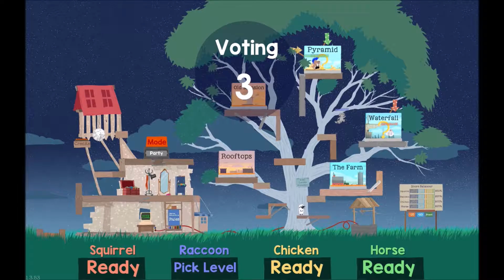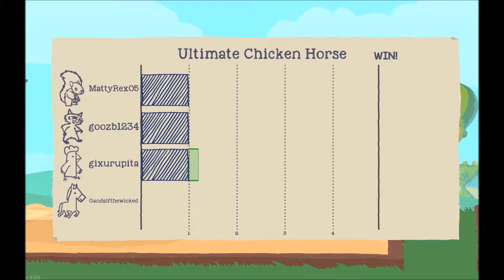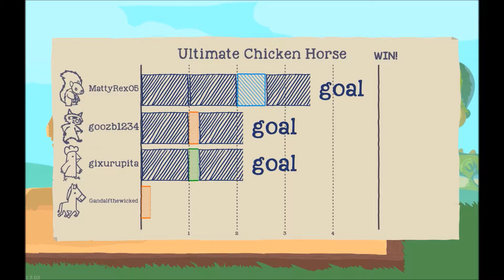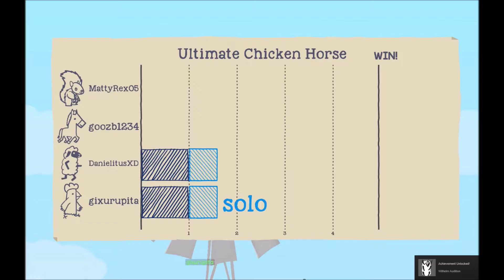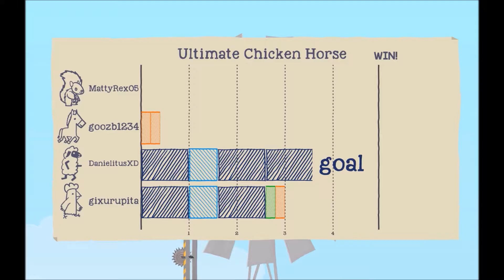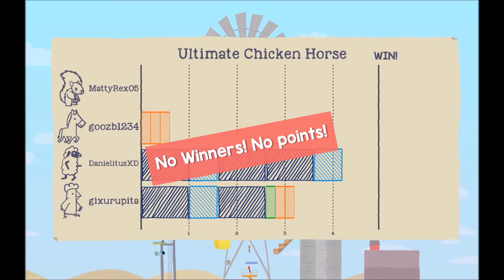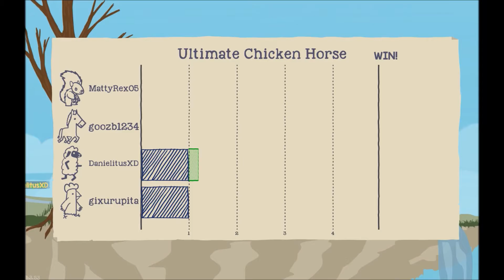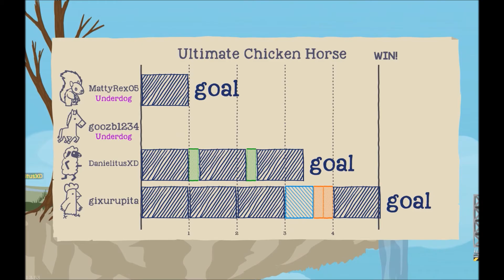I want to win! Ultimate chicken horse #2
time to take back control of poor, innocent animals and do difficult platforming action once again!